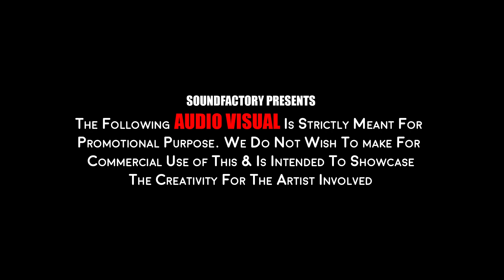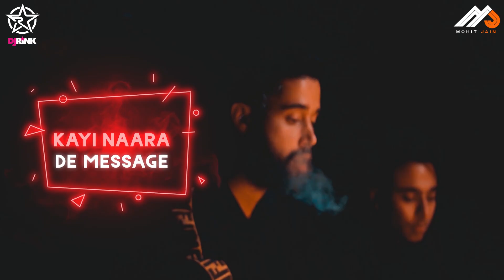BROWN MUNDE REMIX -Dj RINK & MOHIT JAIN || AP DHILLON || GURINDER GILL || SHINDA KAHLON || GMINXR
Video By - NAHAR VISUALS (DjRink'sSoundFactory)

Song : BROWN MUNDE Singer : AP DHILLON | GURINDER GILL | SHINDA KAHLON
Lyrics : SHINDA KAHLON
Music Label : Run-Up Records
Mix / Master : AP DHILLON
Video : CONRAD JAY